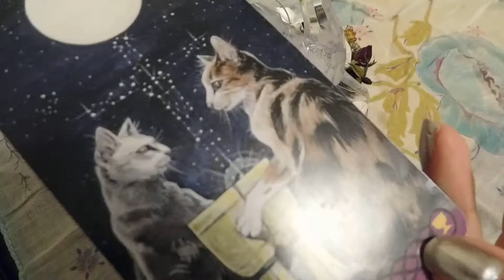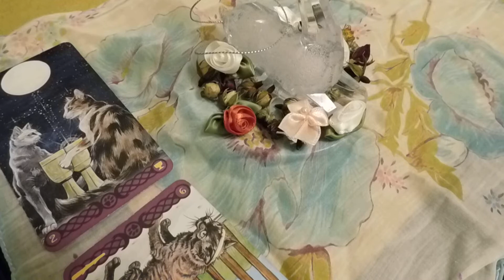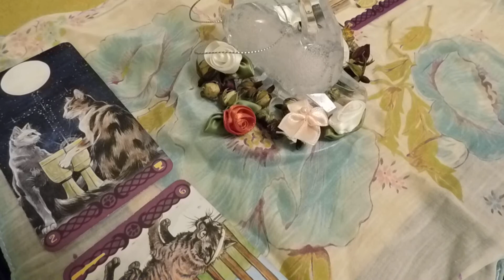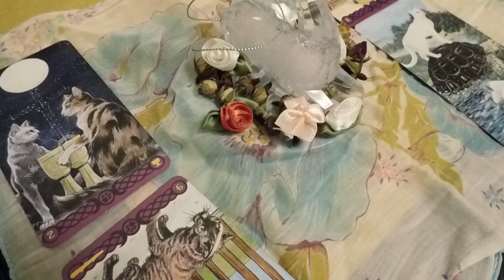Scorpio 🦌🌕 Buck moon, July Full Moon🦌🌕Lunar Eclipse in Capricorn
Salmon moon, Buck moon, Thunder moon, Hay moon, Wolf moon, Old moon, Raspberry moon, July Full Moon,
Lunar Eclipse in Capricorn

⛈️🐺(Card & planets that the card represents)⛈️🐺

How can I expand my ambitions?

What have I achieved so far?

What realities must I face?

What restricts me?